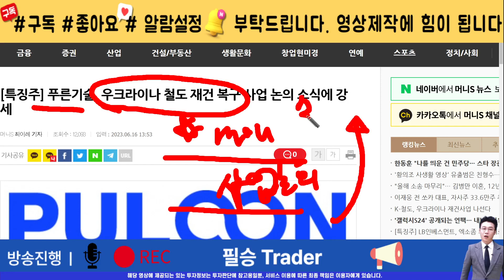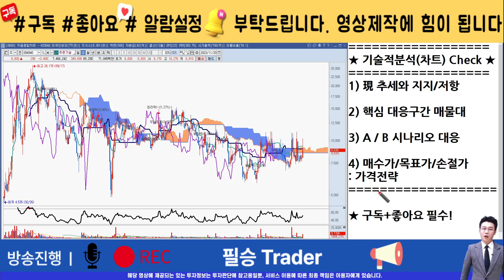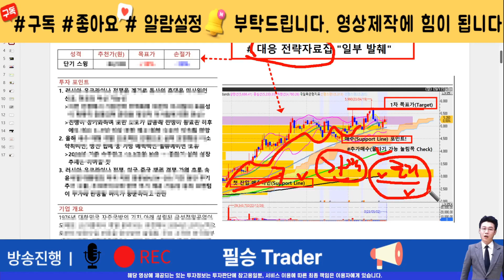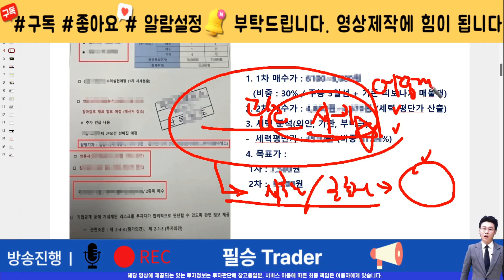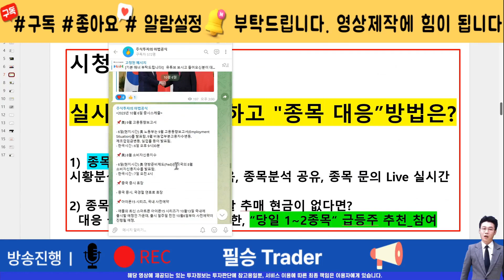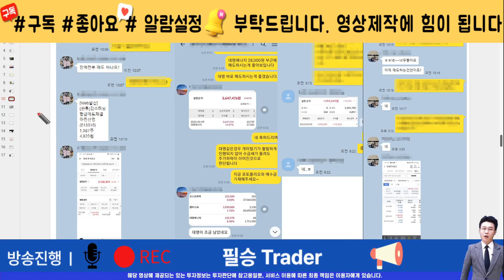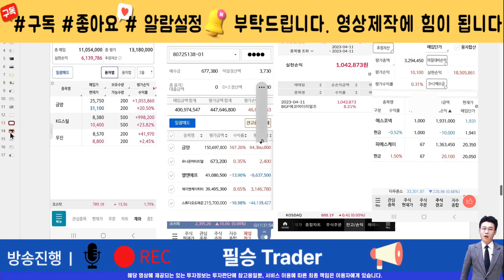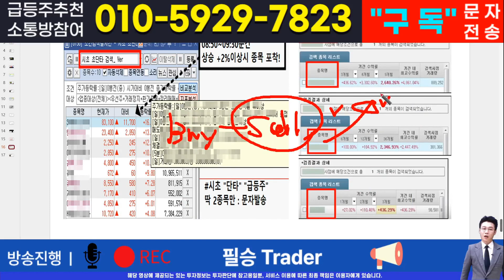[주식]푸른기술 - 핵심 대응전략과 차후 모멘텀! 영상 반드시 확인하면 수익냅니다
실시간 구독자소통 카톡방 투자정보 텔레그램